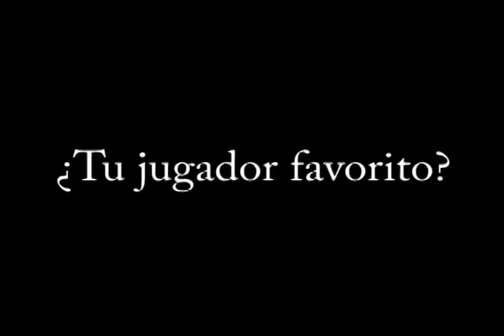Yeiner Bonilla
Entrevista a Yeiner Bonilla, niño perteneciente a la Fundación Atlética San Cristóbal en Venezuela